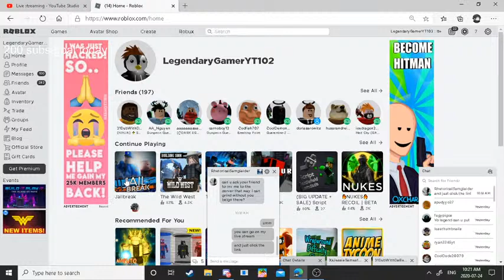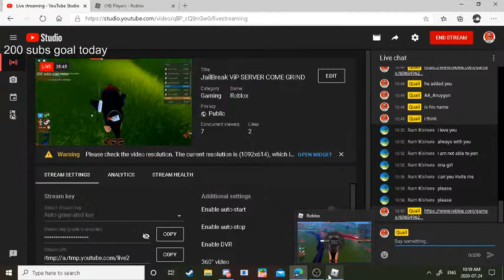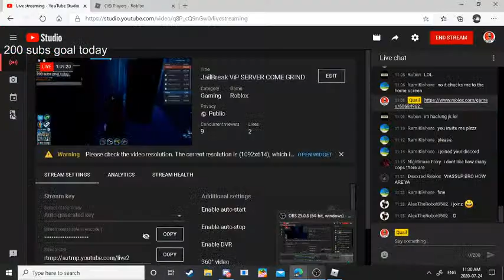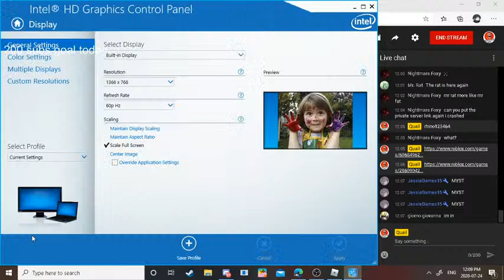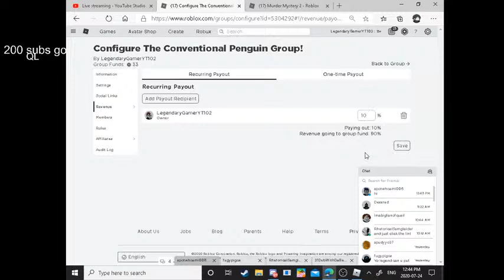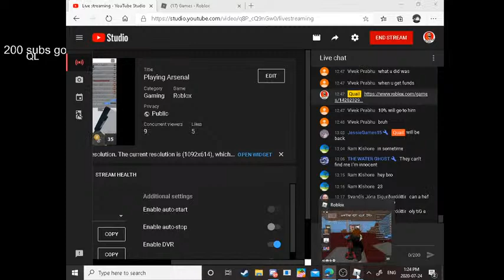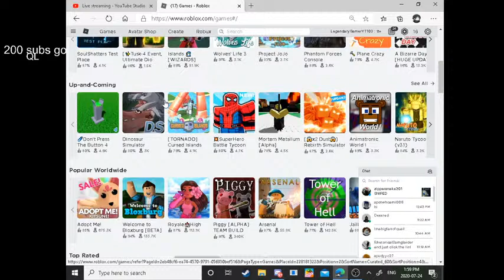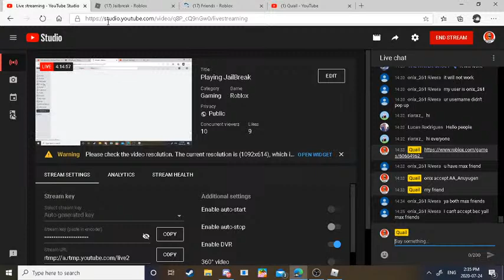Playing JailBreak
private server for jailbreak do not be rude and don't advertise and just have fun c: we do not tolerate any kind of racism my twitch if you want to follow
LegendaryGamerYT102 is my Roblox if you want to friend me here is my Roblox group to if you want to join!